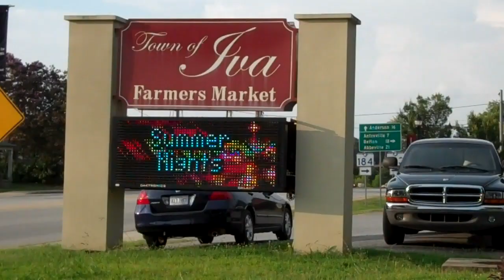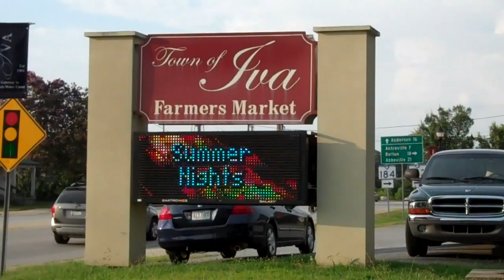Summer Nights,Iva,SC & The Anderson Block Party Live 7-12-2018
Brian Glenn & Radio Rebellion at Summer Nights in Iva.
Groove Planet at The Anderson Block Party.
Please set video at 720 for better picture and viewing quality.